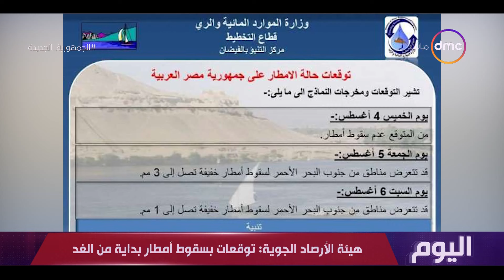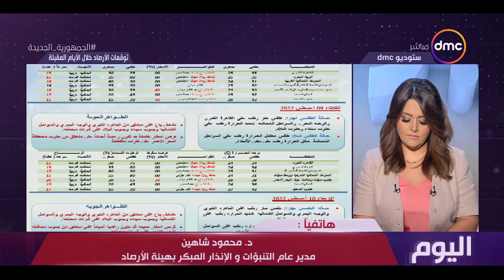اليوم - مع "سارة حازم" | الخميس 4/8/2022 | الحلقة الكاملة